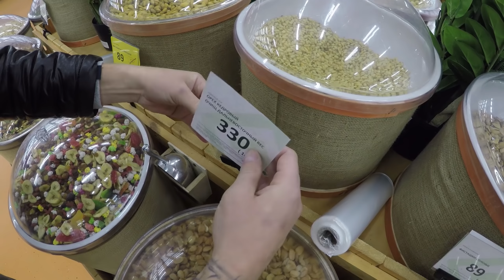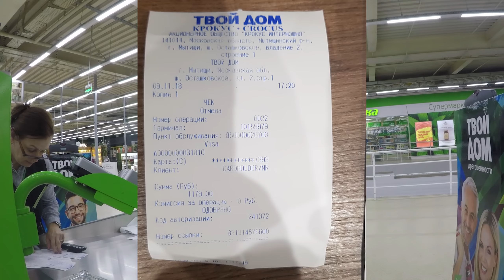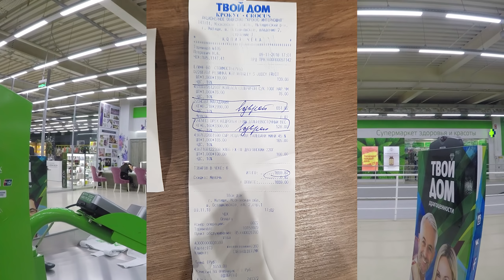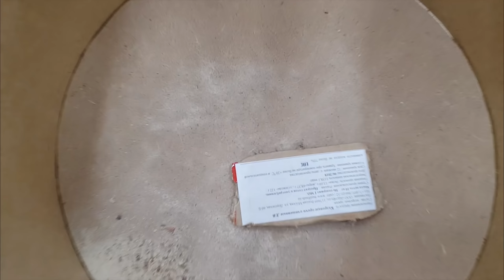Как вести себя в супермаркете, чтобы сэкономить кучу денег. ЛАЙФХАК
На этот раз мы проверяли свои знания и настойчивость в магазине "твой дом".